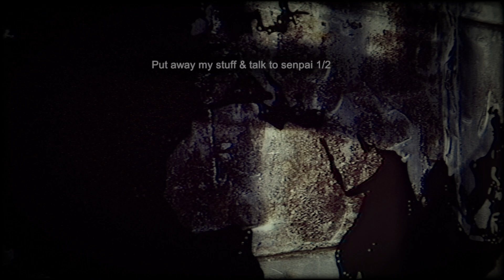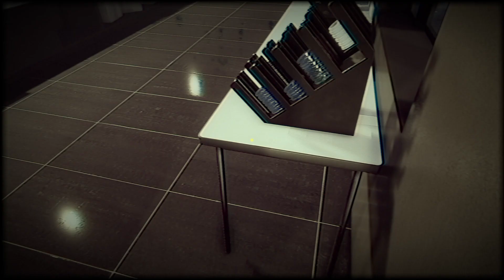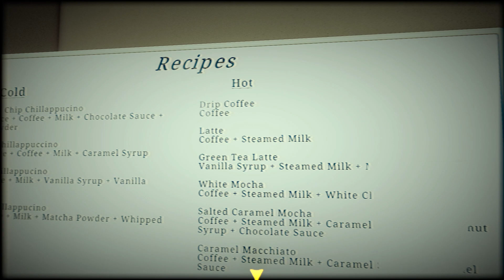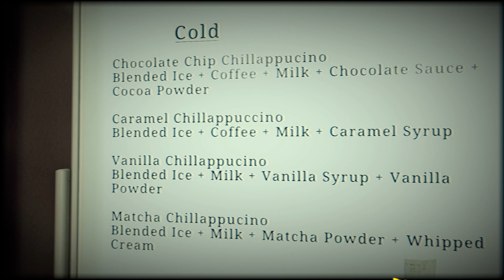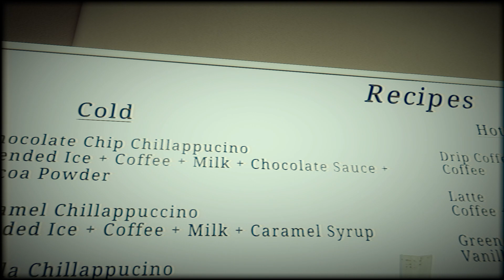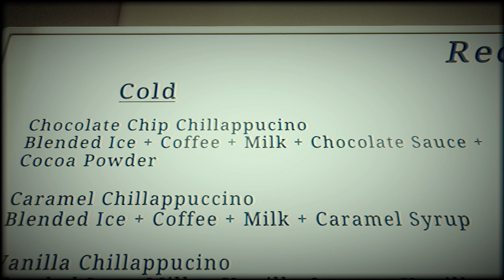The Closing Shift EP 1